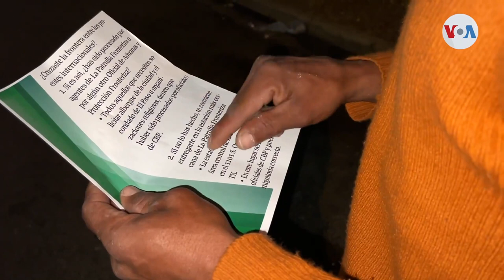EUA anuncia operativo de detención y expulsión de migrantes en El Paso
A solo días del cambio de reglas en la frontera, el Departamento de Seguridad Nacional anunció un operativo en El Paso, Texas, para expulsar a migrantes que evadieron a las autoridades al ingresar de manera irregular. Precisamente en esa ciudad fronteriza, cientos de personas acampan en las calles. Informa Jorge Agobian de la Voz de América